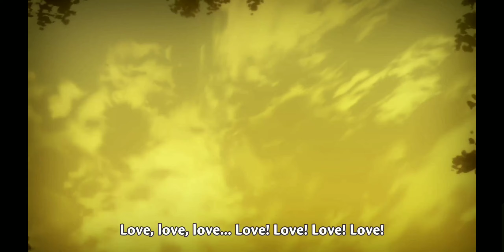Julius kills Subaru FULL SCENE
One of my favorite emotional scene in re zero S1
I really love how felix and julius care about subaru